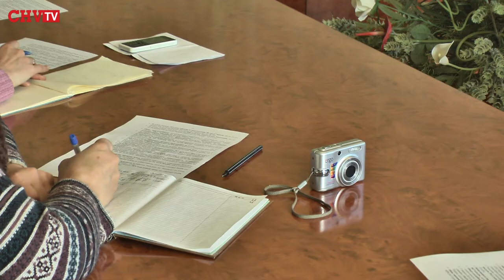Бійцям, які перебувають в зоні АТО, шитимуть одяг та взуття на Буковині